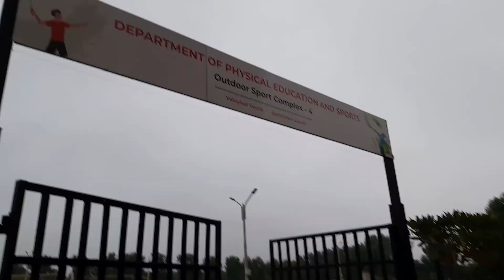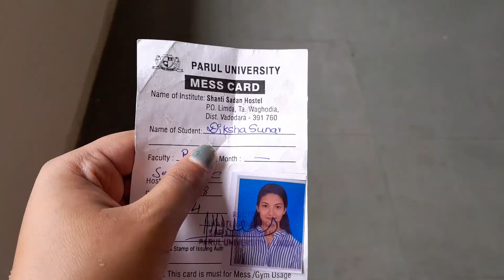14 September 2022 || Vlog 09 🌸